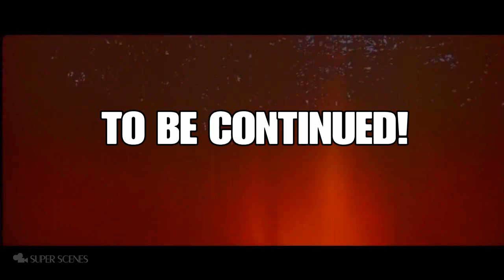RETURN OF THE CLASH (EPISODE: 51) - 4TH CELEBRATION OF THE SITH LORD (PART 1)